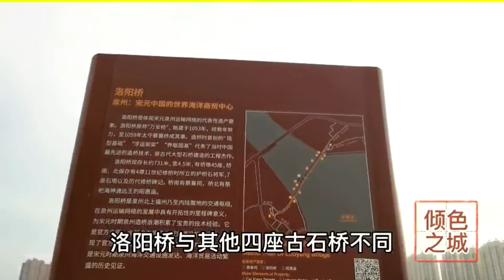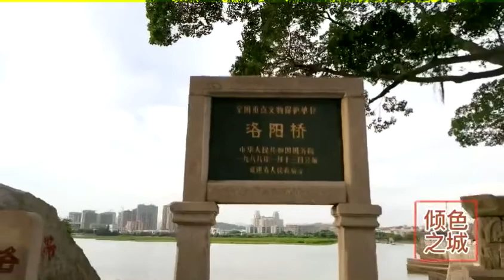厦门自驾泉州游，不在洛阳的洛阳桥，北宋建造的中国第一座跨海大桥，千年不倒的秘密何在？